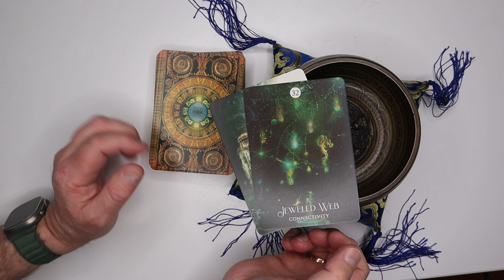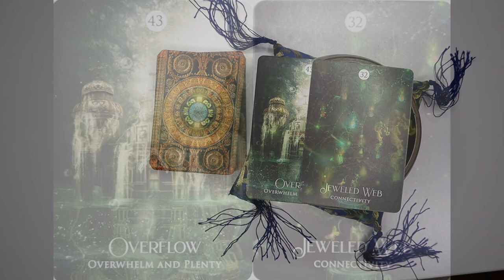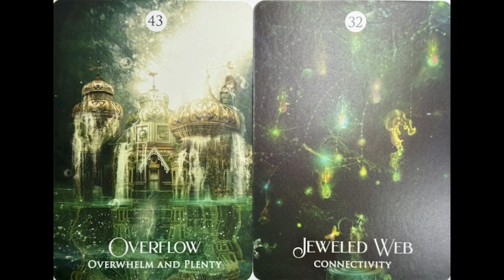Shaman Energy Card Reading for Week of 2024/03/11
I am Mark Ashford.

I am a Registered Usui Tibetan Reiki Master Teacher, a Shaman and author of books and online courses on Reiki and Shamanism.

Weekly I post a video and podcast for the Shamanic Energy of the coming week. The reading is general; please take what resonates with you.

This way you will receive notifications of new Podcasts and videos.

Besides the weekly events, I also produce books, online courses, podcasts and videos on all things Shaman and Reiki. So! Watch out for them!

The show notes contain information on the card decks used in the readings and where to get more information on websites, books, and courses. Please check out the show notes.

The Shaman’s Dream Oracle Card Deck

For books, courses, and remote Reiki sessions, Join us at our web site - Markaashford.com